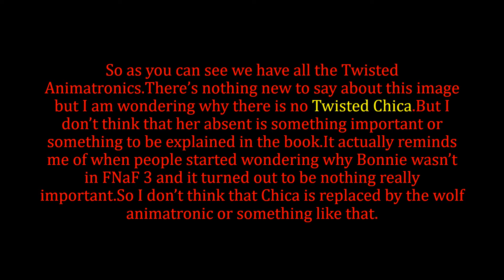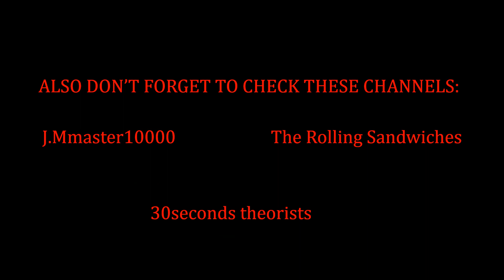FNaF The Twisted Ones 2 Days Teaser